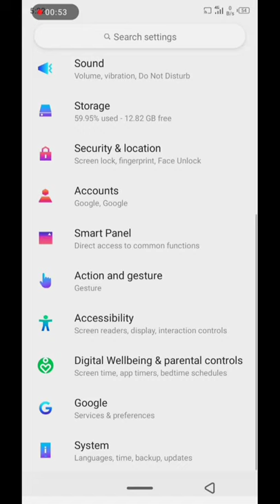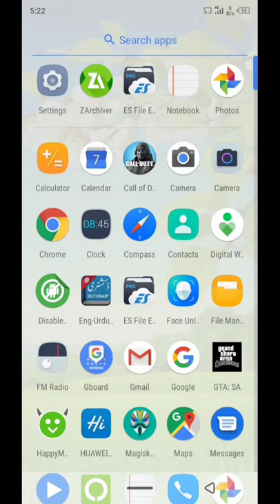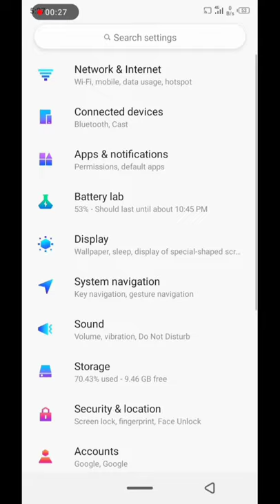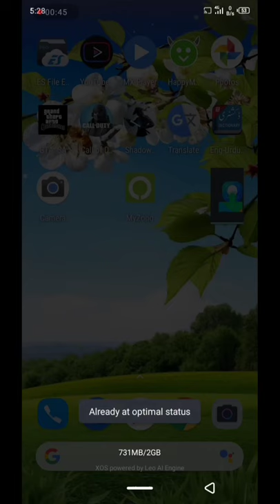(Recommend) Working Volte Modified Stock XOS For infinix Smart 3 plus. King of gaming & Smoothness:)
This is almost a Bloatware free
(pure stock) version of XOS For X627.

I worked so hard to purify it from useless
apps.
Pros:-

1:- I almost removed 30+ Useless apps.
600 MBs+  apps data freed from system.

2:- Added some apps & New launchers , Permission, edit battery saver Feature & many more.

3:- Combination of 14 Updates features in it.

4:- magisk root is already added.

5:- Modified System Power & Performance Policies.

6:- Based On Android Go Edition.

"This Rom Is Super Smooth & fast Now".
For Those Who loves Stock Android.

Gaming performance is also Very good & but bad Multitasking.
Cons:-

I Removed "Phone master" And "Gaming Mode" from it(both was useless).

Reasons:-
Gaming Mode can't allow us to use more Ram.(but it helps us to avoid notification).

Phone master was a pure waste of Ram and storage.